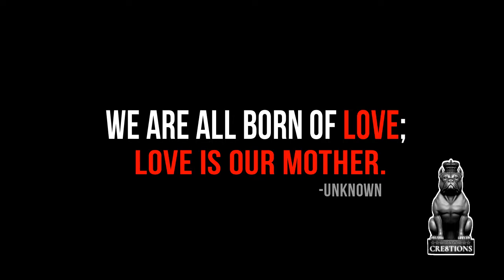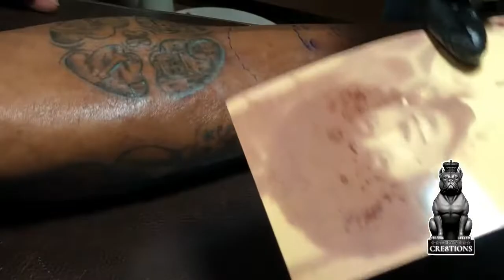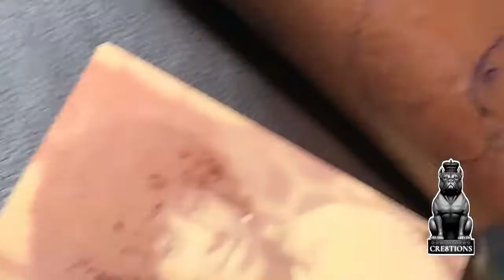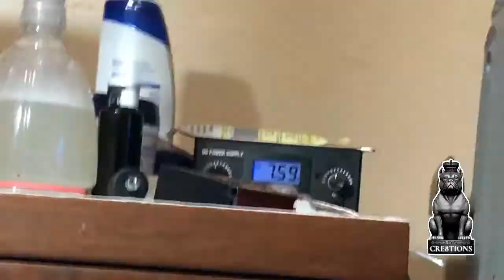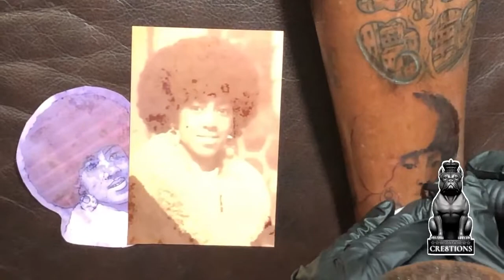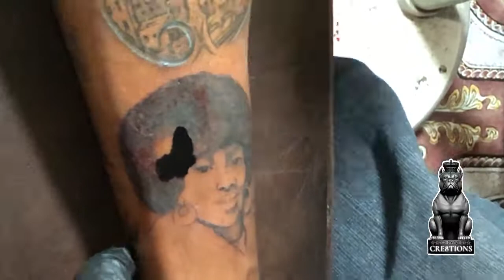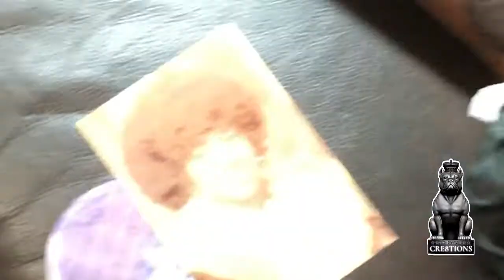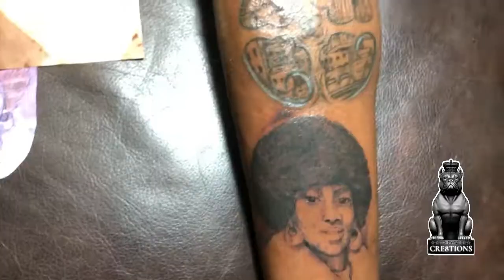x Crazy Cre8tions | Tattoo Crazy Ep. 4 | "A Tattoo For Mama" Shot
Episode 4 of "Tattoo Crazy": Crazy Cre8tions owner gets his beloved Mother added onto his leg sleeve by 17 year veteran artist @MobileTat2s.

Follow Tattoo Artist:
-Mistatattoo Newson

Crazy Cre8tions Owner & CEO:
-Derrick Fordham

-Songs: 2Pac - "Dear Mama", Vybz Kartel - "Mama" & Boyz 2 Men - "A Song For Mama"

-Follow 1 Of A Kind™ on Instagram and Facebook!